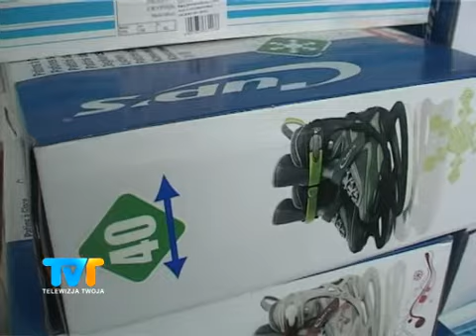Lodowisko w Szczawnie Zdroju